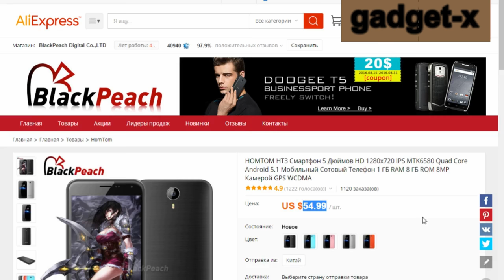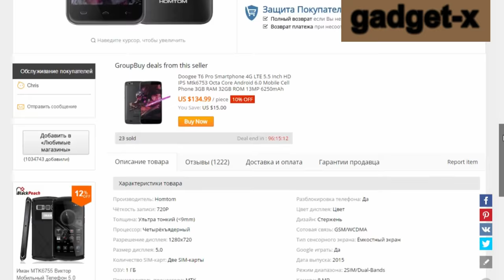самые продаваемые телефоны: HOMTOM HT3, магазин блэкпик, 1120 заказов на HT3. алиэкспресс. gadget x